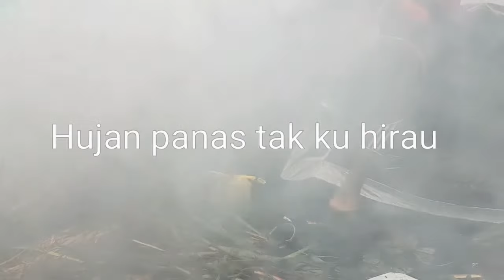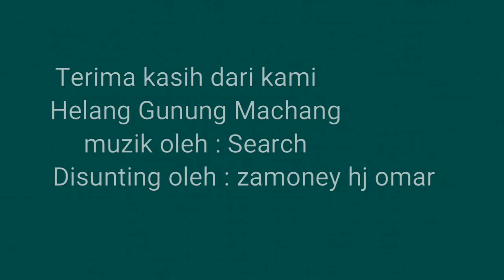Gunung Sarut Setiu Terengganu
Team Helang Gunung Machang